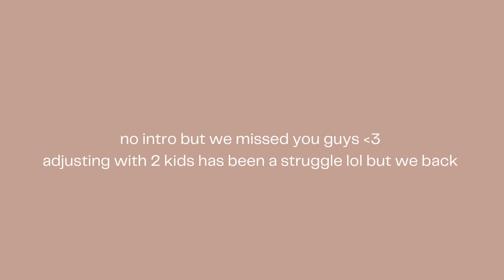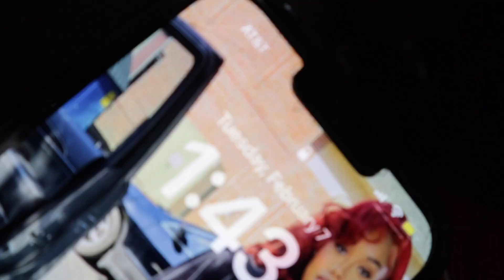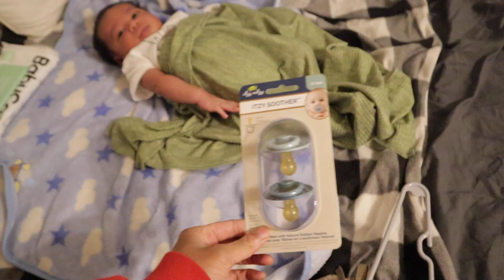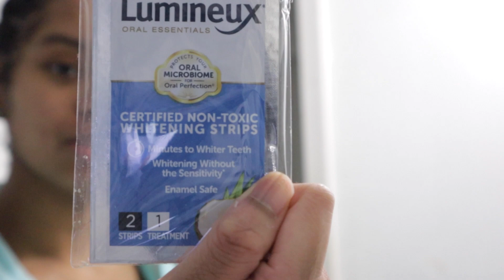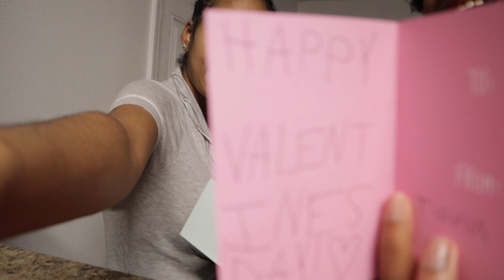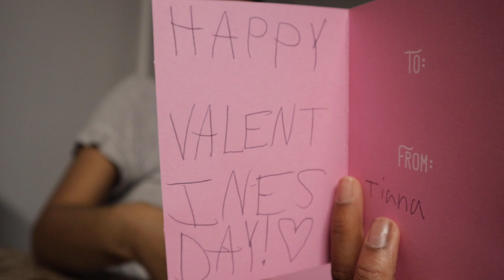just another *realistic* mom vlog: life be lifing but we got this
We missed y’all! I had to take a little breaky break but we back

Amazon storefront